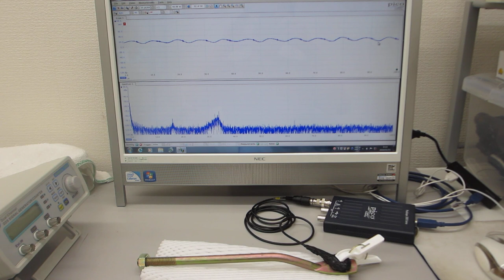超音波プローブの伝搬特性を測定・解析・評価する技術の応用（超音波システム研究所）